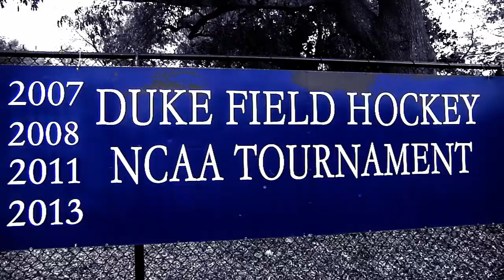Duke Field Hockey - Final Four Hype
Good luck to Duke Field Hockey as they take on Maryland in the national semifinals in the Final Four in Norfolk, Virginia on Friday November 22nd!

Bring back a championship!